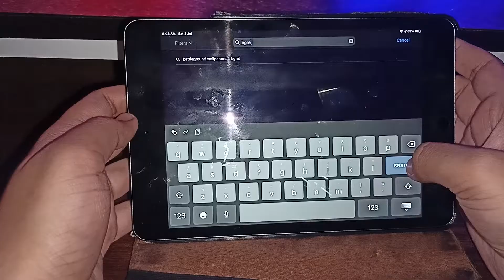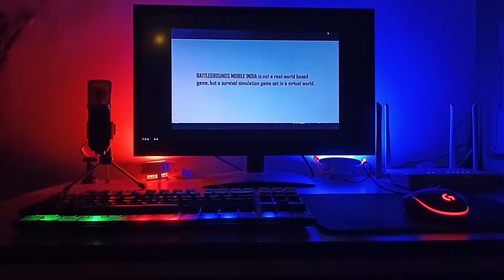Playing BGMI on GAMING PC 😍 | ASMR 🤤 | BGMI ON EMULATOR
Playing BGMI on GAMING PC - FIRST EXPERIENCE

📌 Device:  iPad Mini 5 (64GB)
📌 Headphone:  MI dual Driver
📌 Recorder:  iOS Inbuilt Recorder
📌 Editor:  Adobe Premiere Pro
📌 Internet:  BSNL
📌 Speed: 100 mbps
★★ PC SPECS ★★

➤ Processor - AMD Ryzen 5 2600 OC
➤ Ram - RGB 8GB DDR 4 3200MHz
➤ Graphics Card - MSI GEFORCE GTX 1050 TI OC 4GB ➤ Hard Drive - 2TB
➤ Headset - MI Dual Driver
➤ Camera - Realme Narzo 20 pro Selfie cam
➤ Mouse - Logitech G102 Wired Gaming Mouse
➤ Keyboard - Evo Fox TKL

★★ GAMING DEVICE ★★